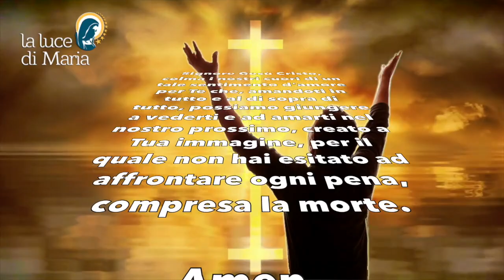Preghiera della sera 24 Agosto 2022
Signore Gesù Cristo, colma i nostri cuori di un tale sentimento d'amore per Te che, amandoti in tutto e al di sopra di tutto, possiamo giungere a vederti e ad amarti nel nostro prossimo, creato a Tua immagine, per il quale non hai esitato ad affrontare ogni pena, compresa la morte. Amen.

Evening Prayer.
Lord Jesus Christ, fill our hearts with such a feeling of love for You that, loving You in all things and above all things, we may come to see You and love You in our neighbour, created in Your image, for whom You did not hesitate to face any punishment, including death. Amen.

Seigneur Jésus-Christ, remplis nos cœurs d'un tel sentiment d'amour pour Toi que, en T'aimant en toutes choses et par-dessus toutes choses, nous arrivions à Te voir et à T'aimer dans notre prochain, créé à Ton image, pour lequel Tu n'as pas hésité à affronter n'importe quel châtiment, y compris la mort. Amen.

Señor Jesucristo, llena nuestros corazones de tal sentimiento de amor hacia Ti que, amándote en todo y por encima de todo, lleguemos a verte y amarte en nuestro prójimo, creado a tu imagen y semejanza, por el que no dudaste en afrontar cualquier castigo, incluso la muerte. Amén.

Senhor Jesus Cristo, enche os nossos corações de um tal sentimento de amor por Ti que, amando-Te em todas as coisas e acima de tudo, podemos vir a ver-Te e amar-Te no nosso próximo, criado à Tua imagem, pelo qual não hesitaste em enfrentar qualquer castigo, incluindo a morte. Ámen.